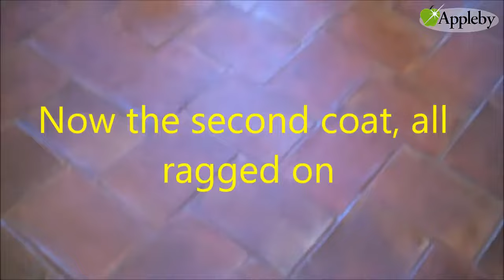How To Faux Paint Mexican Pavers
In this video, Appleby Cleaning and Restoration demonstrates the step by step process of how we stain Mexican paver floors, terracotta floors and other soft flooring materials for a high end, custom look in designer homes. Many designers and interior decorators are looking for a rich, beautiful look to compliment their design concepts, and Appleby Cleaning is known throughout the San Francisco Bay Area for our expertise in fine faux painting, ragging, staining and unique, one of a kind finishes for your upscale, unique and beautiful home!

Appleby Cleaning & Restoration Inc.